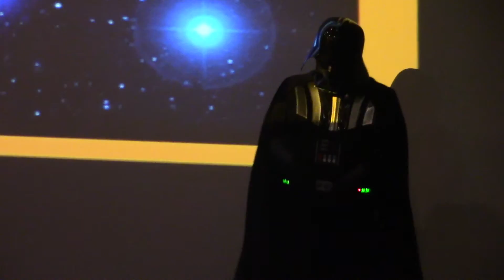Darth Daver en la Cificom 2.016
Darth Daver invitado especial en la Lambreta. Todo un honor.